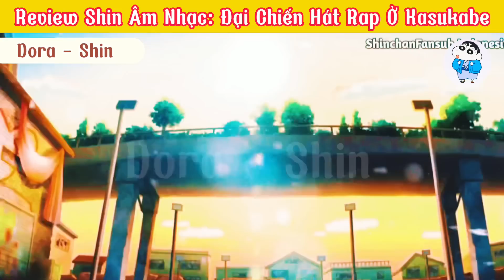Review Shin Âm Nhạc: Đại Chiến Hát Rap Ở Kasukabe [ Phần Cuối ] | Dora - Shin Review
Mình sẽ công chiếu vào 4 giờ chiều. Cách 2, 3 ngày 1 video.

Bản quyền hình ảnh thuộc về TV Asahi.

Bản quyền hình ảnh thuộc về Shin-Chan FanSub Offcial